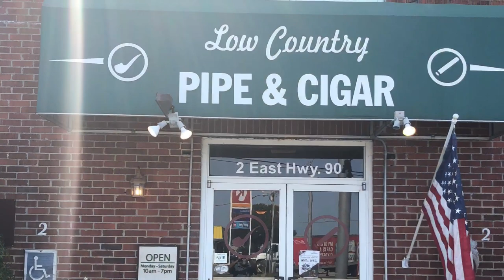Low Country and McCranie’s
Virtual tour of two more great brick and mortars…and the giant pipe was a Castello, not a Ser Jacapo.  Cheers!